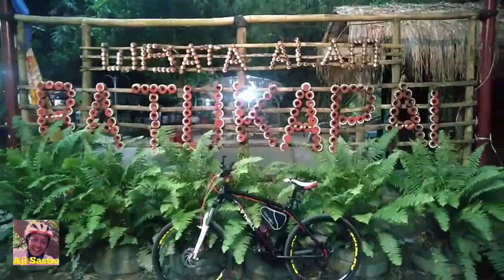Taman Wisata Batu Kapal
Taman wisata alam ini terletak di kawasan kecamatan Piyungan, Kabupaten Bantul, Yogyakarta. Tidak jauh dari Spot gowes Gunung Wangi, tepatnya di sebelah baratnya.
Taman wisata Batu Kapal menawarkan keindahan alam di tepi alur sungai/kali Opak. Obyek wisata alam ini berupa batu di tengah alur sungai yang berbentuk seperti kapal. Di sela rimbunnya pepohonan dan rumpun bambu, di sini bisa kita lihat keindahan lapisan sedimen tanah/batu yang membentuk Batu Kapal itu.
Lokasi Batu Kapal ini, pernah dijadikan tempat pengambilan gambar atau Spot shooting untuk film: KKN Di Desa Penari.
Demikian sekilas gambaran dari lokasi Taman Wisata Batu Kapal.
Semoga bermanfaat...

Pemusik: Xuxiao
Pemusik: Xuxiao